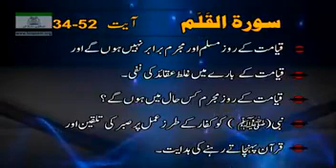bayan ul Quran by Dr israr Ahmad next part 3